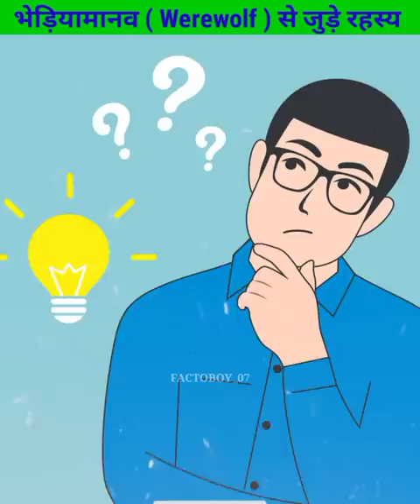क्या भेड़िया मानव ( Werewolf ) सच में होते है 🤷 Factoboy07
. Thankyou...❣️